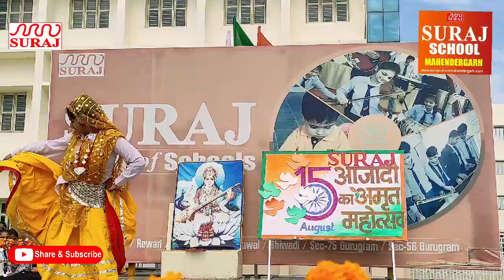SURAJ SCHOOL l STUDENTS CULTURAL PERFORMANCE l SURAJ EDUCATIONL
सूरज स्कूल में धूमधाम से मनाया गया 75वां स्वतंत्रता दिवस।
सूरज विद्यालय महेन्द्रगढ़ में 75वां स्वतंत्रता दिवस धूमधाम से मनाया गया। ‘‘आजादी का अमृत महोत्सव‘‘ कार्यक्रम के अंतर्गत विद्यालय में विभिन्न सांस्कृतिक कार्यक्रमों का आयोजन किया गया।